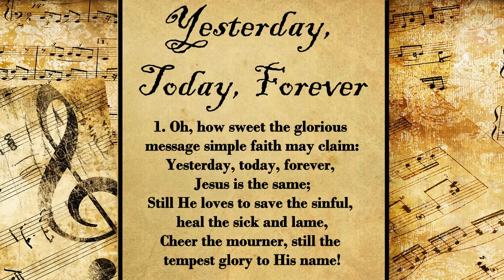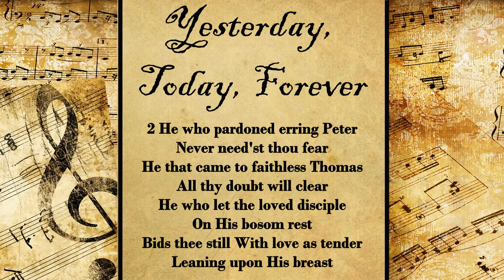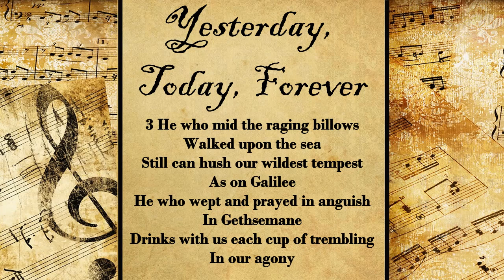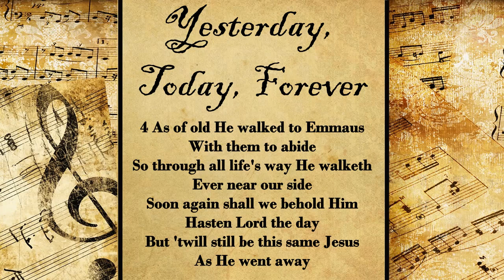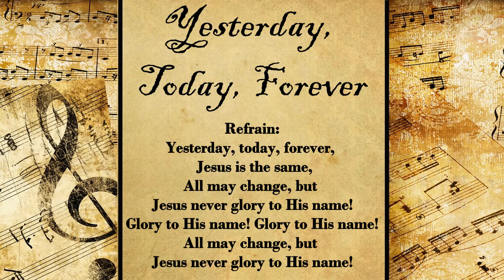Yesterday, Today, Forever | Hymn